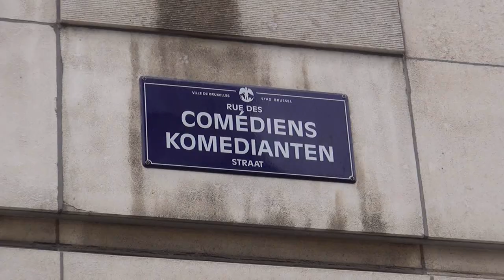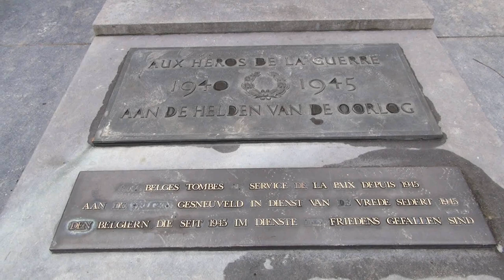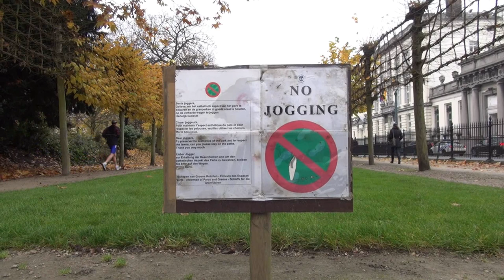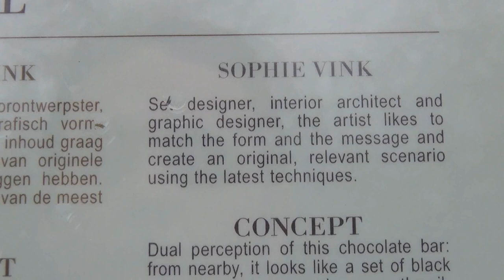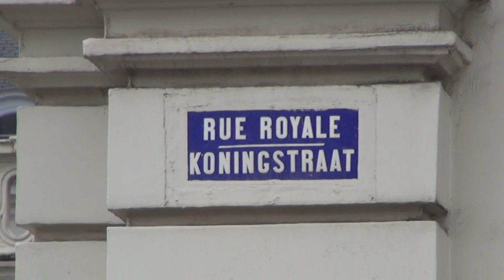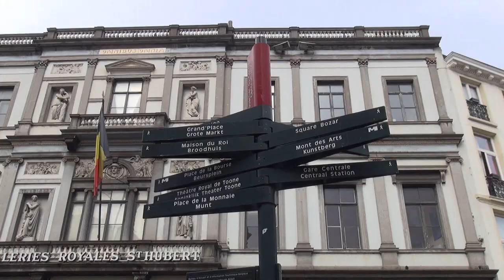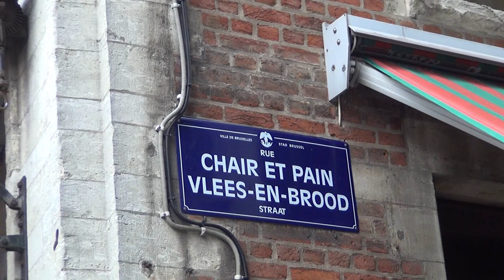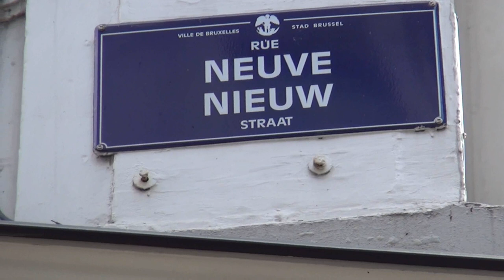A day in Brussels